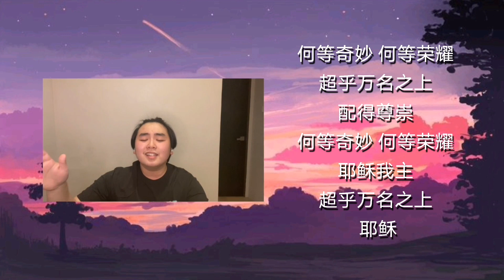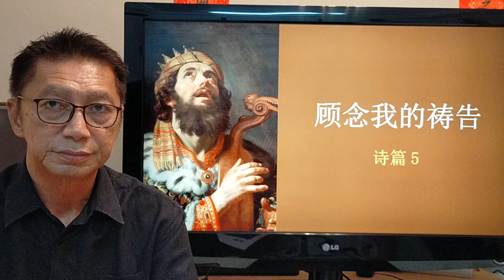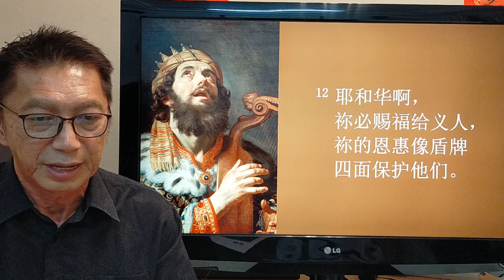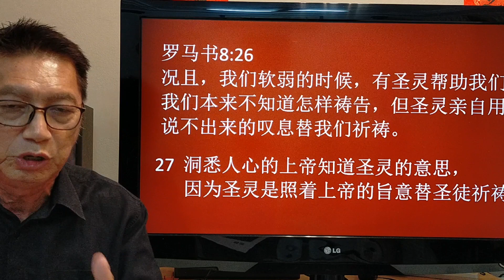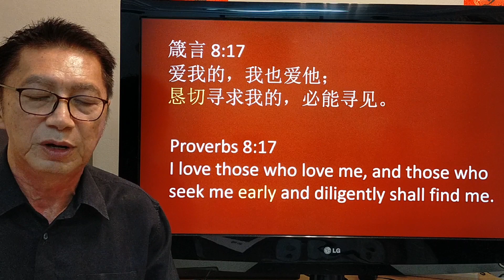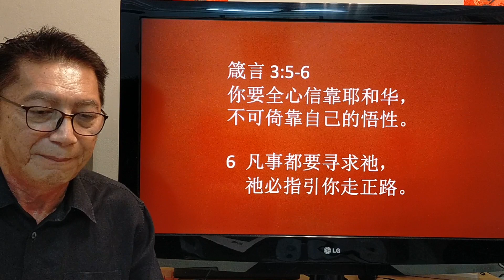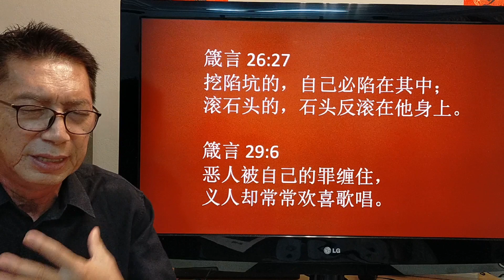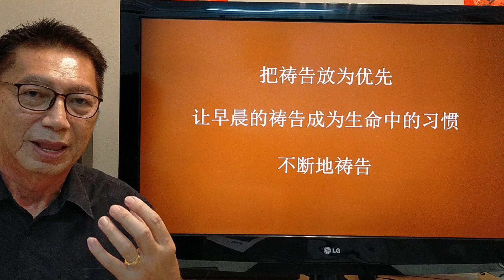tNCC Chinese Service | 新约中文教会 | 12 Sept 2021